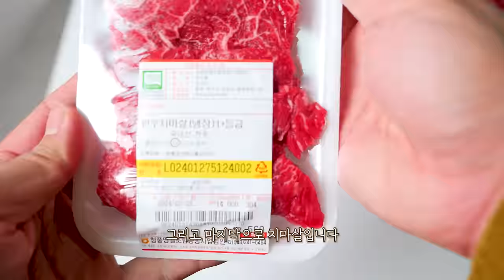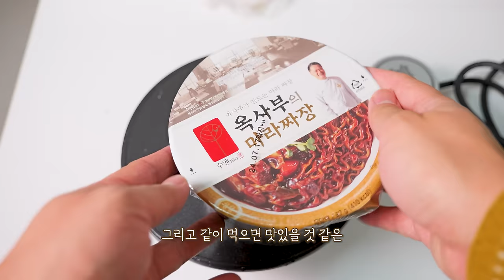1++ 한우 채끝 생으로 먹는 생고기 리얼사운드 먹방! | 투뿔 안심 제비추리 치마살 채끝 뭉티기 육회 | Raw Beef Eatingshow MUKBANG ASMR